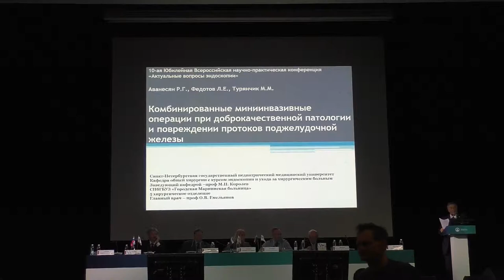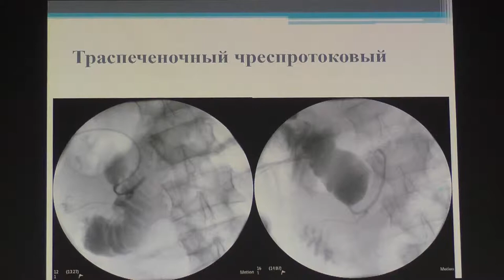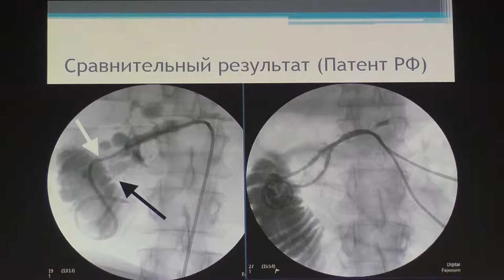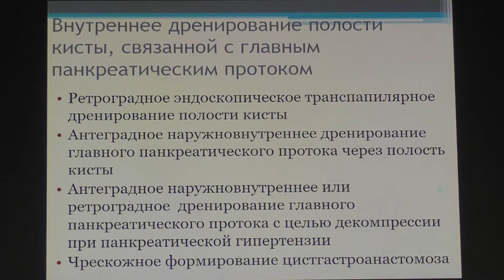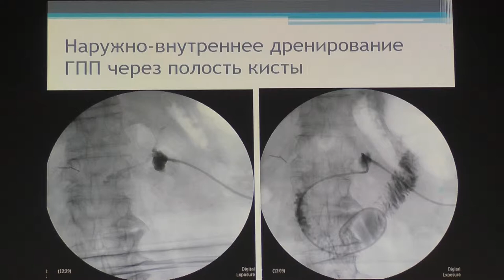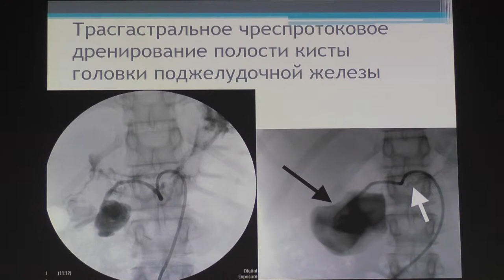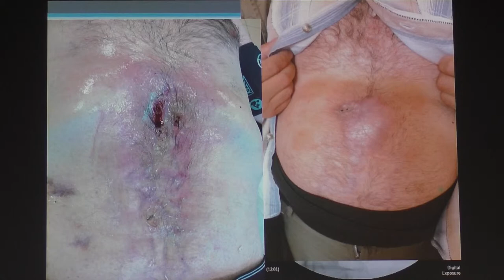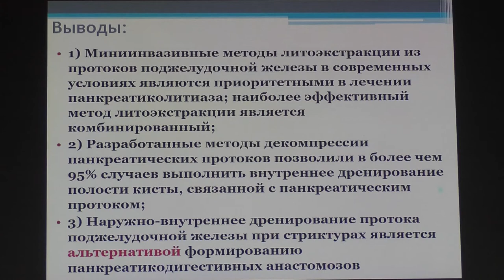20 Аванесян РГ Комбинированные миниинвазивные операции при доброкачественной патологии и повреждении